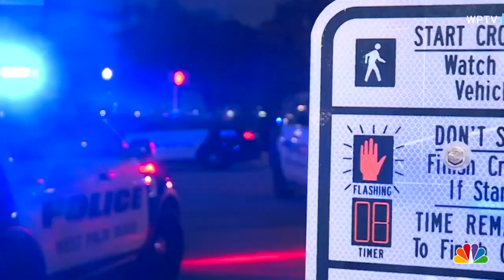Florida Woman Plummets To Her Death After Falling Through Gap On Opening Drawbridge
Investigators are working to determine why the bridge was raised while a pedestrian was still walking across.  WPTV's Joel Lopez reports.